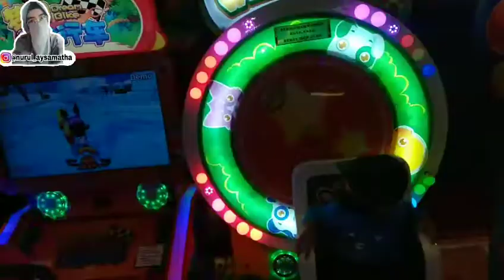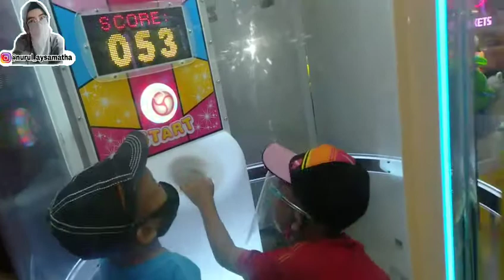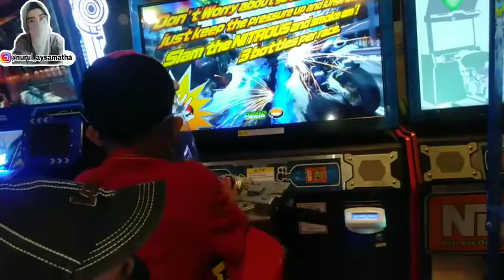ADA YG BARU DI ROYAL PLAZA-SURABAYA LOHH,,KERENN ALA2 KOREA GITU!!!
Assalamualaikum teman-teman,,

wah ada yg baru nih di royal plaza surabaya,coba tebak apa??
tonton sampai abis ya,,,